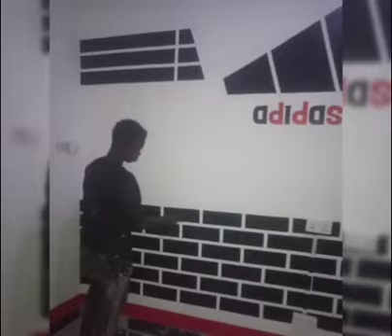Best room designs by Godsco paintings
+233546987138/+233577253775